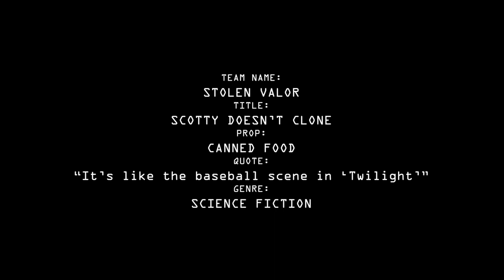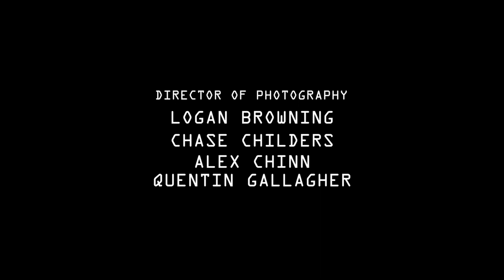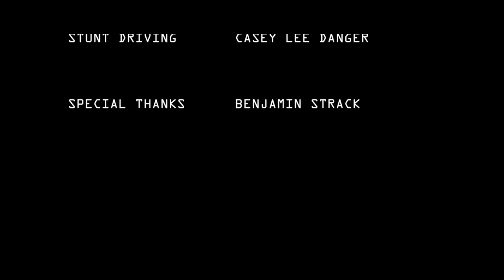Scotty Doesn't Clone | 1st Place Winner at the Ball State 48-Hour Cinema Showdown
After being abducted by a man who looks just like him, Scotty discovers a conspiracy to harvest his DNA.

This Film Premiered at the Ball State 48-hour Cinema Showdown and recieved "First Place".

Production Start Date - 9/15/23 - 6pm
Production End Dat - 9/17/23 - 4:30pm

Crew
Story By: Everyone

Written By: Quentin Gallagher

Directed by: Chaae Childers, Logan Browning, Alex Chinn

Edited by: Chase Childers

Cinematographer: Logan Browning, Chase Childers, Alex Chinn, Quentin Gallagher

Audio: Logan Browning, Alex Chinn, Quentin Gallagher

Lead Producer: Chase Childers

Cast:
Scotty (and the clones) - Graham Hornbeck

Oslo - Angel Mejia

Dr. Tupelo - Casey Lee Danger

Pedestrian #1 - Sydni Beatty

Pedestrian #2 - Quentin Gallagher

Pedestrian #3 - Logan Browning

Body Double for Scotty - Chase Childers & Graham Hornbeck

Social Media For the Crew (Instagram)

logan_browning_235
chase.childers02
alex.chinn
rockshowromeo
lynoss.productions
lagzul
quentino_19
nathanshaffer219